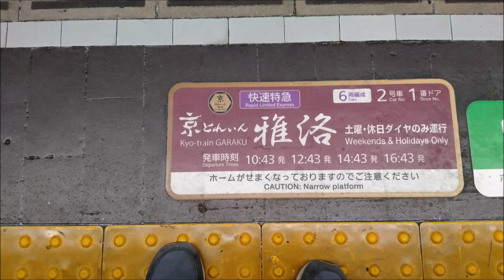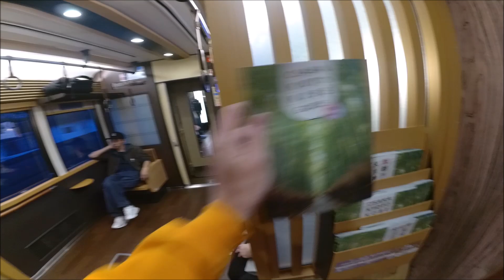Kyo-train GARAKU. A Luxury Hankyu Train Kyoto-Osaka for only ¥410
December 2023

JAPAN playlist - there will be at least 1000 videos
TRAINS playlist - there will be at least 200 videos
CATS playlist - there will be at least 100 videos
JAPANESE FOOD playlist - there will be at least 100 videos
MATSURI, FESTIVALS playlist - there will be at least 100 videos
TEMPLES AND SHRINES playlist - there will be at least 100 videos
REAL-LIFE ANIME & VIDEO GAMES LOCATIONS - there will be at least 100 videos

Cameras:
Sony DSC RX100
HTC RE
Xiaoyi Yi Action 4K (2023)

My blog about Japan and cat places in the world

Playlista Japonia - będzie co najmniej 1000 filmów
Playlista Pociągi - będzie co najmniej 200 filmów
Playlista Japońskie jedzenie - będzie co najmniej 100 filmów
Playlista Kocie miejsca - będzie co najmniej 100 filmów
Playlista Matsuri, święta i festiwale - będzie co najmniej 100 filmów
Playlista Świątynie i chramy w Japonii - będzie co najmniej 100 filmów
Playlista Lokacje z anime i gier video - będzie co najmniej 100 filmów

Kamery:
Sony DSC RX100
HTC RE